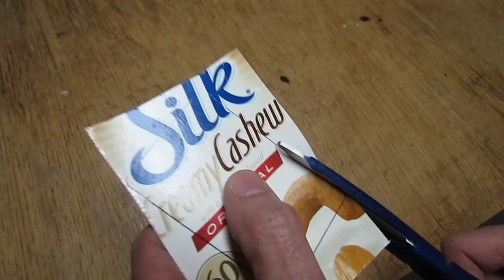How to ● Diy Pocket Pill Box ● from milk cartons ( actually works ! )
Here's an easy way to carry aspirin, pills or medication for the day in your pocket or purse. Save those juice, milk or cream cartons and use the top portion with the screw cap to make a neat credit card sized multi pill medication container or "dosette". Two separate compartments can be marked for morning and afternoon. Helps keep many pills, medication and prescription drugs organized. Fits in your pocket for easy access to your important medication and pills. Container is water-proof and pills or medication won't get damp while in your pocket. Can also be used for small survival supplies in your backpack for camping or hiking. Makes a great container for tiny screws and parts for miniature work.